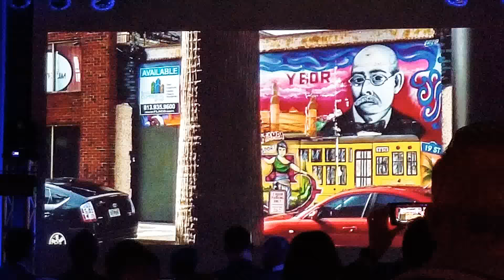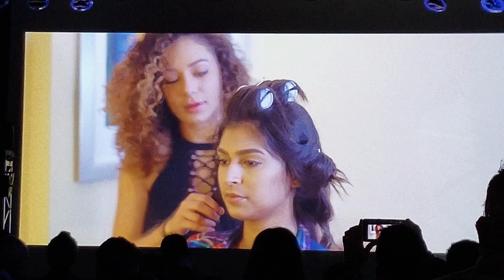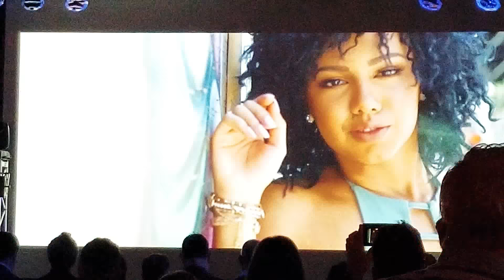2018 Hard Rock Casino Tampa Calendar Unvieling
Full production video of all the girls that made the 2018 Hard Rock Casino Tampa Calendar.